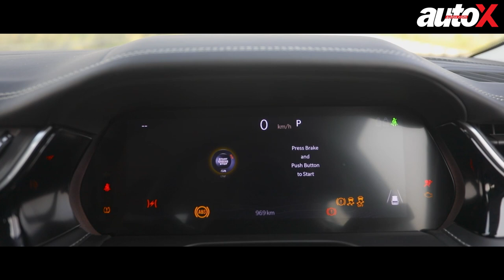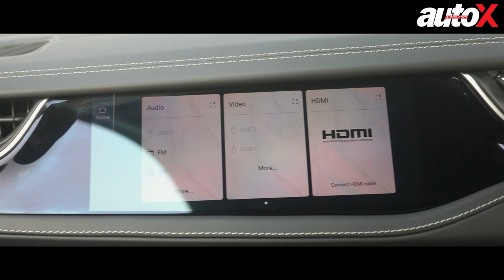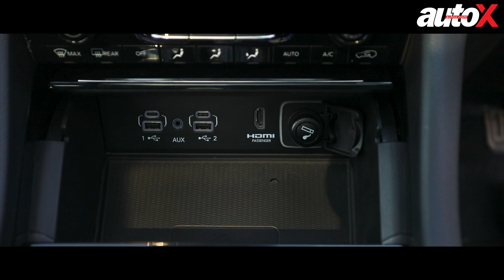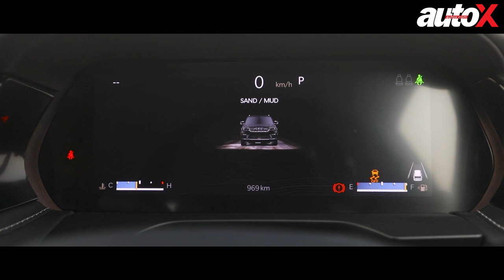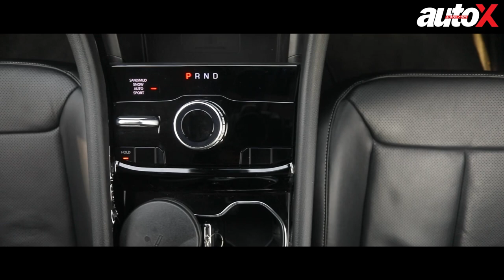Jeep Grand Cherokee First Drive | Luxurious wanderlust | autoX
The Jeep Grand Cherokee was recently launched in India, and it has been priced at Rs 77.50 lakh (ex-showroom).  Now in its fifth generation, the Grand Cherokee is being built in India, there is no diesel engine, and 4x4 is standard. Available in only one variant, the Grand Cherokee is currently enjoying an introductory price tag. The petrol engine is a 2.0-litre turbo-petrol unit, mated to an 8-speed automatic transmission that drives the wheels. As far as promises go, the Grand Cherokee wants you to ditch the chauffeur and take the wheel. As far ad first impressions go, the Jeep Grand Cherokee 2023 is a good luxury SUV to go on a family road trip!

Presenter: Dhruv Paliwal
Cinematographer: Sunil Chauhan
Editor: Sumit kumar , Mayur Tonk

2) 2022 Jeep Meridian First Drive | Jeep brings all-round ability to the 3-row SUV segment | autoX
4) Hyundai Venue vs Tata Nexon vs Maruti Brezza | 2022 Petrol Compact SUV Comparison Review | autoX